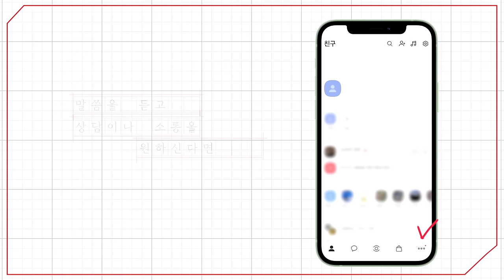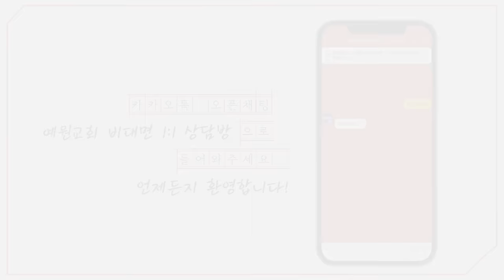[예원교회] 주일예배 설교(2부) - 집중과 도전이 있는 새해! (마가복음 3:31~35) - 정은주목사 - 2024.01.07.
집중과 도전이 있는 새해! (마가복음 3:31~35)

31 그 때에 예수의 어머니와 동생들이 와서 밖에 서서 사람을 보내어 예수를 부르니
32 무리가 예수를 둘러 앉았다가 여짜오되 보소서 당신의 어머니와 동생들과 누이들이 밖에서 찾나이다
33 대답하시되 누가 내 어머니이며 동생들이냐 하시고
34 둘러 앉은 자들을 보시며 이르시되 내 어머니와 내 동생들을 보라
35 누구든지 하나님의 뜻대로 행하는 자가 내 형제요 자매요 어머니이니라